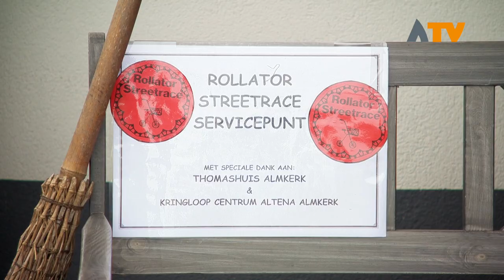Jong en oud doen mee aan Rollator race in Almkerk - Altena TV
ALMKERK - De rollator race in Almkerk bracht woensdagmiddag jong en oud bij elkaar en liet zien dat in beweging blijven voor iedereen belangrijk is.

Motregen zorgde er voor dat het racecircuit een beetje nat was, maar met de banden op de juiste spanning maakt dat helemaal niets uit. De eerste ronde werd gelopen door wethouders Paula Jorritsma (Woudrichem), John Bakker (Werkendam) en Pim Bouman (Aalburg).  Daarna was het aan de jeugd om rondjes te lopen voor de sponsorloop. Met het opgehaalde geld kan de Riethorst Stromenland activiteiten organiseren voor de ouderen. Na een goede warming up door sportcoach Mark Pulles was het de beurt aan de ouderen. De aanmeldingen kwamen niet alleen van verzorgingstehuis Altenahove, maar uit heel Altena, volgens Ton Damen van de Riethorst Stromenland.

Aan het einde van de rollator race waren er twee winnaars, namelijk mevrouw de Visser en meneer Govers. Volgend jaar is er misschien weer een editie, maar die kan ook plaatsvinden bij een van de andere verpleeghuizen in Altena.